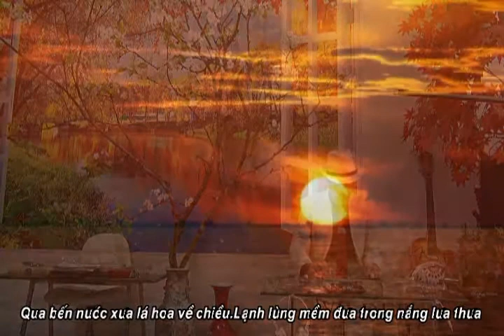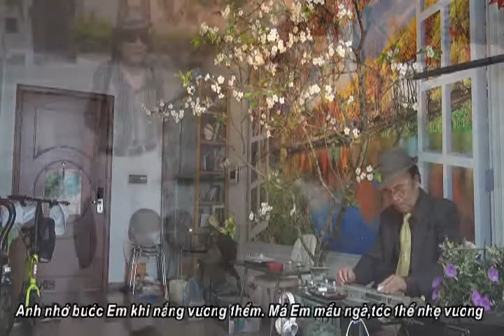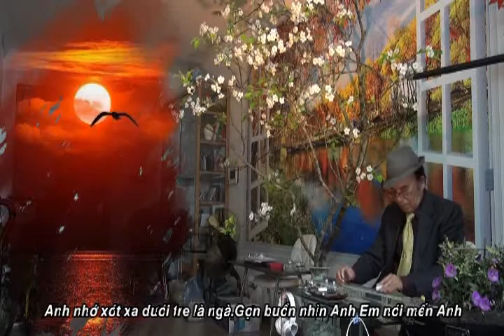NẮNG CHIỀU Lê Trọng Nguyễn Guitar Hawaii CAODZAN 01DVD86